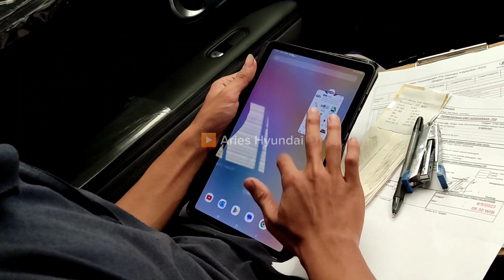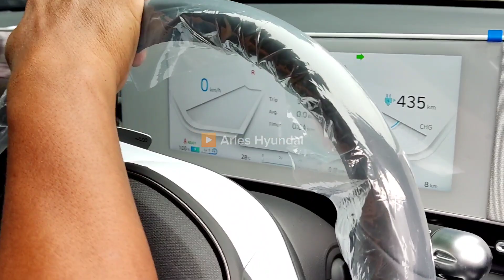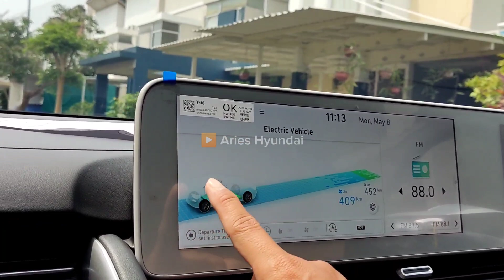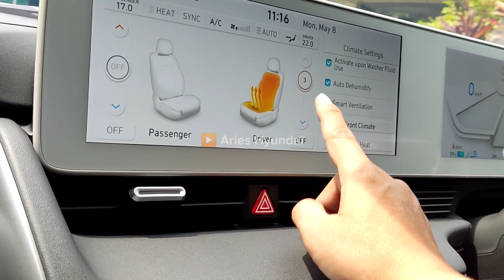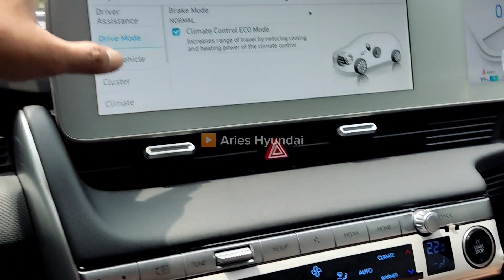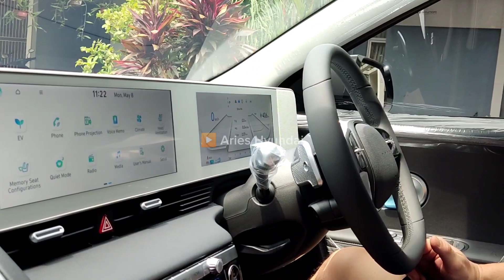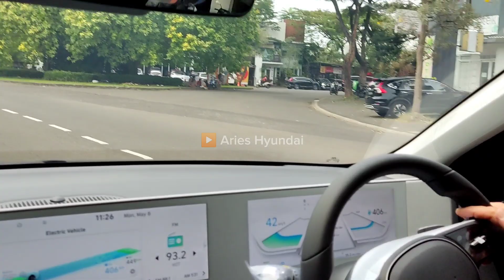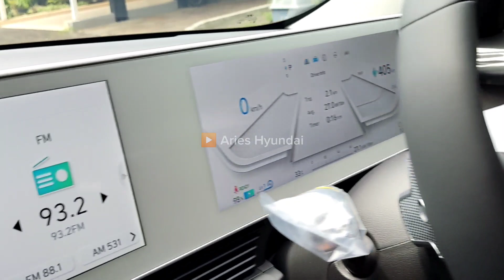Part 1‼️ Delivery To Customer Hyundai IONIQ 5 Signature Long Range Titan Gray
Ayo di Pesan Sekarang Juga...